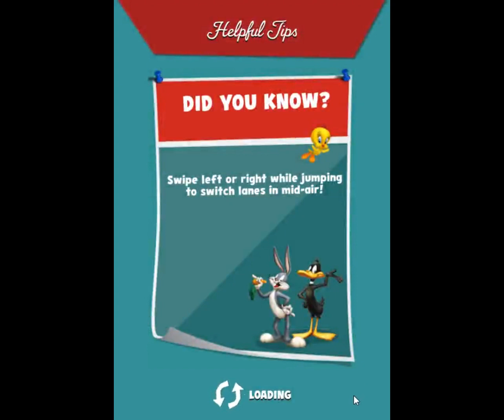Looney Tunes Dash Level 289